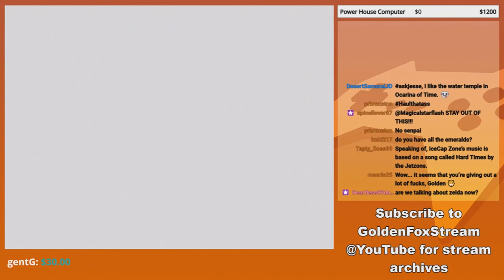Childhood Trauma - GoldenFox Plays Sonic the Hedgehog 3 Pt. 3